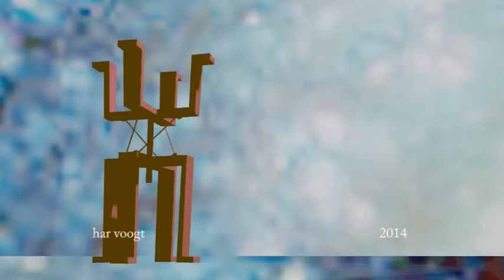rotzak 081xt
Kinetic Art